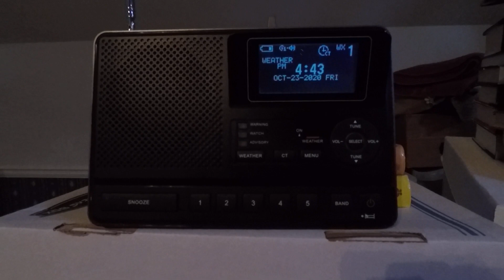WXK56 Modified Broadcast Cycle - Athens, GA NOAA Weather Radio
Timestamps:

0:00- Station ID
0:56- Current Time
1:02- Observations
2:48- Hazardous Weather Outlook
3:40- Forecast
5:21- Current Time